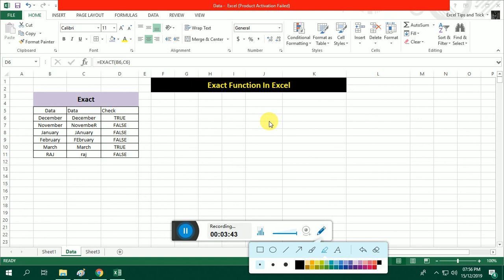Excel How to Compare two string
excel compare strings case